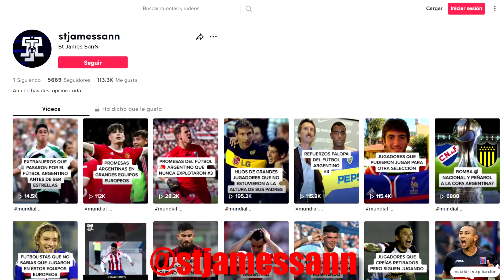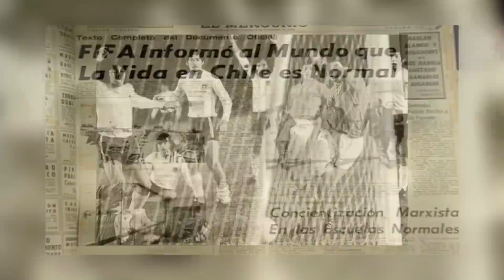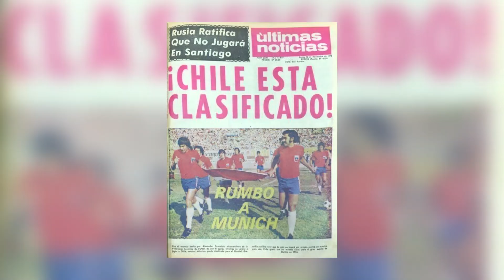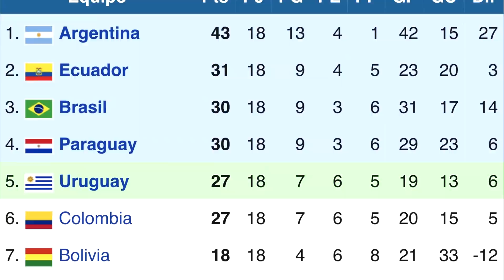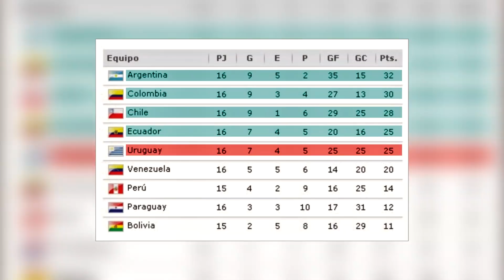LAS 7 VECES que CONMEBOL GANÓ el REPECHAJE RUMBO al MUNDIAL